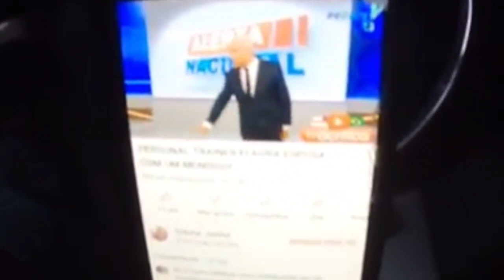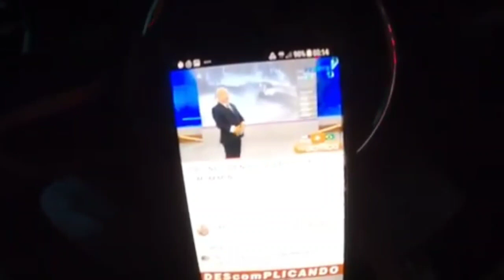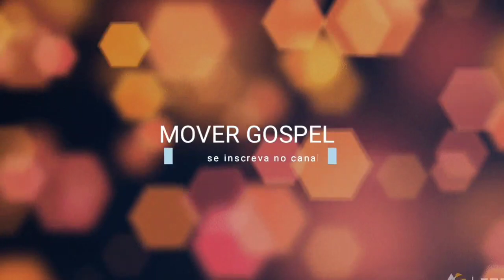Sikera Junior fala do personal trainer que viu a esposa com um morador de rua. oque alegou a mulher?